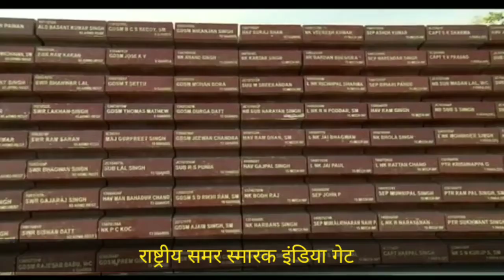राष्ट्रीय समर स्मारक इंडिया गेट गणतंत्र दिवस विशेष सलामी National War Memorial IndiaGate New Delhi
Stayhome withme राष्ट्रीय_समर_स्मारक इंडिया_गेट 71वेंगणतंत्र_दिवस विशेष सलामी National War Memorial India Gate New Delhi